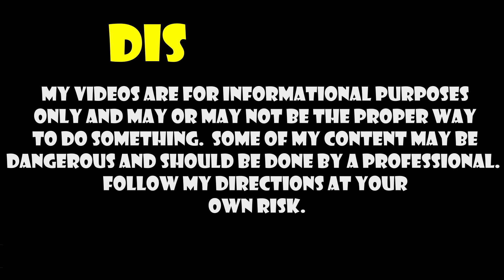Building some redneck horseshoe pits for in the woods!